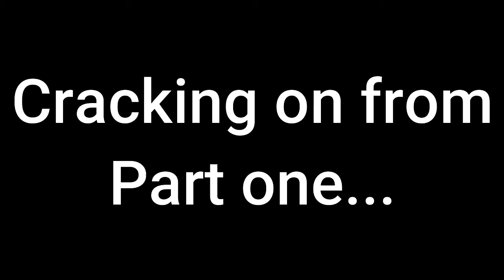Small DIY Garden Planter Boxes Part 2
leading on from part 1.
Brian D.